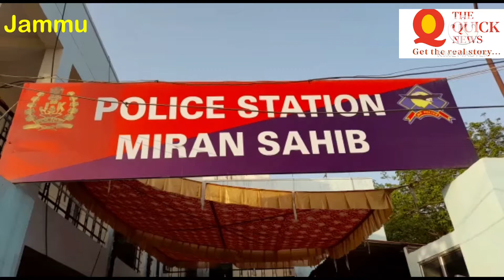Inter District Gang of Burglars Busted 5 arrested150 Mobile Tower Batteries worth 18 lakh Recovered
Inter District Gang of Burglars Busted 5 arrested150 Mobile Tower Batteries worth 18 lakh Recovered By SP HQ ADIL HAMID